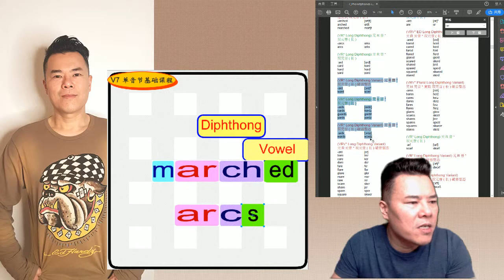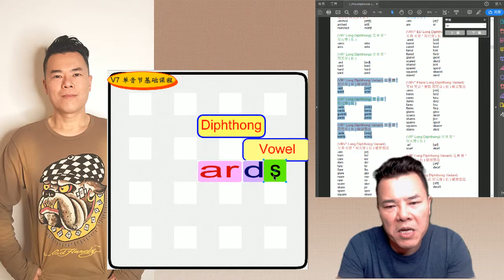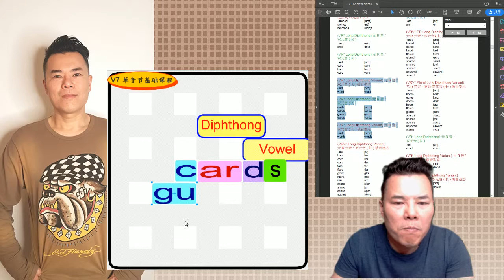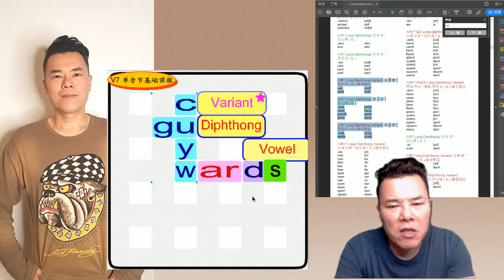丁宗同美語V7(369回) : -ards 韻音組合 (自然發音、國際音標、音素)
🔠 韻音/連音 組合【 -ards 】Rhyme sets 🔠

(VR* Long Diphthong) 元R 音*
双元音( 长)
-ards [ɑrdz]
cards kɑrdz
guards ɡɑrdz
yards yɑrdz
(VR* Long Diphthong Variant) 元R 音*
双元音( 长) 破音型态
-ards [ɔrdz]
wards wɔrdz

wechat: davidting88